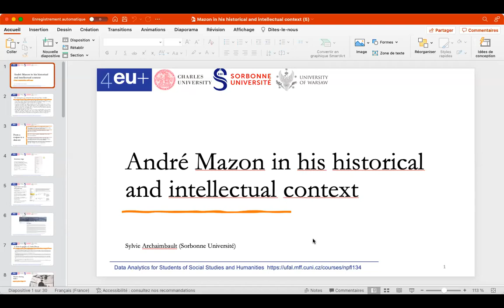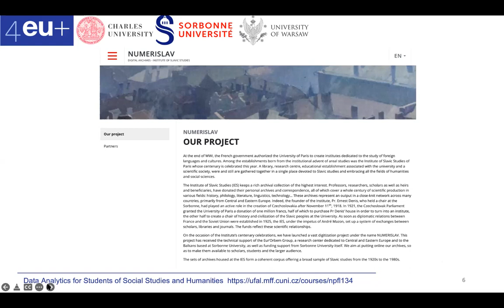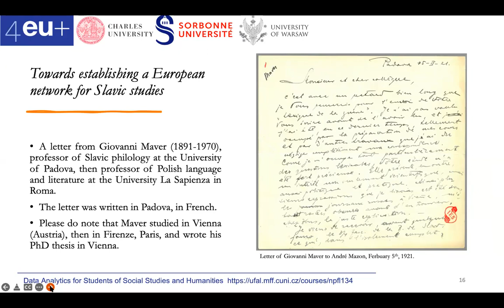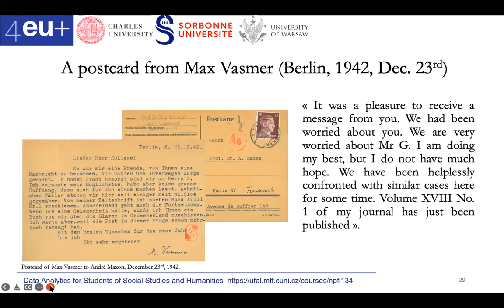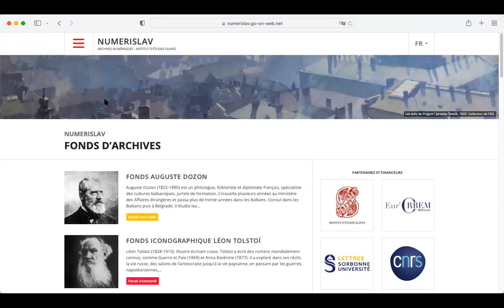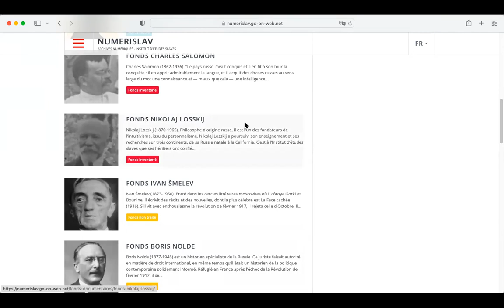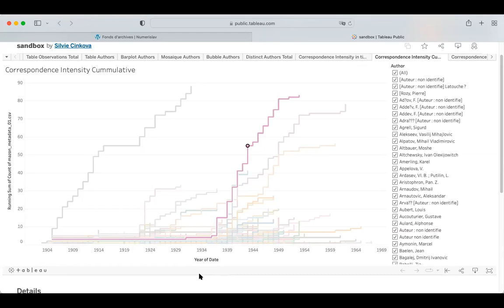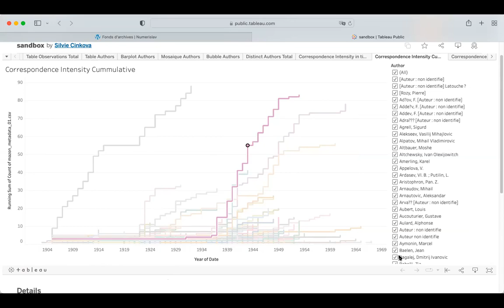Data Analytics for Students of Social Studies and Humanities #2